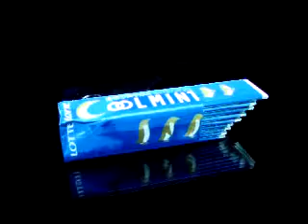Lotte Cool Mint Chewing Gum